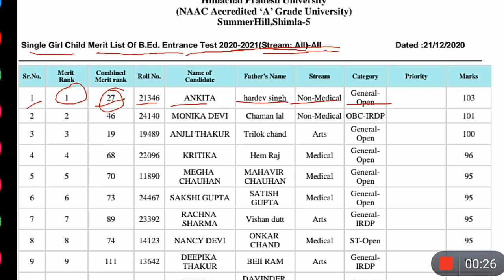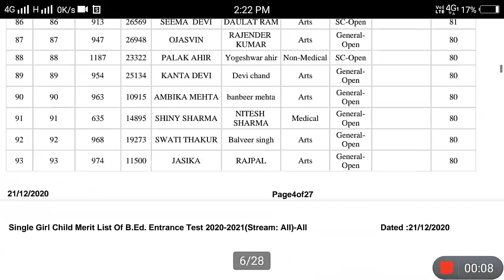hpu b.ed single girl Child merit list 2020 hpu b. ed merit list 2020